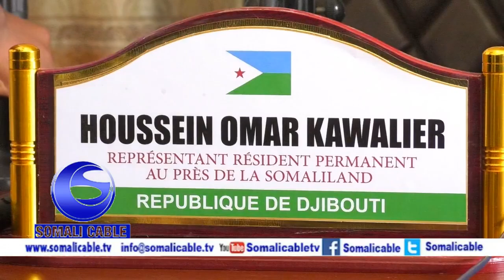Warka Safiirka Dawlada Jabuuti Ufadhiya Magaalada Hargeysa Oo Warbaahinta Isugu Yeedhay Dirayna Fari